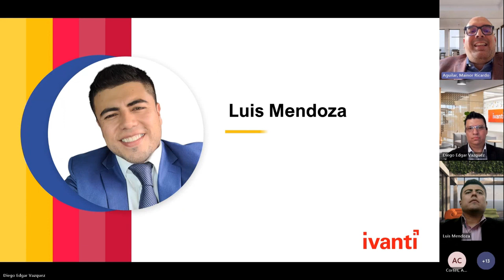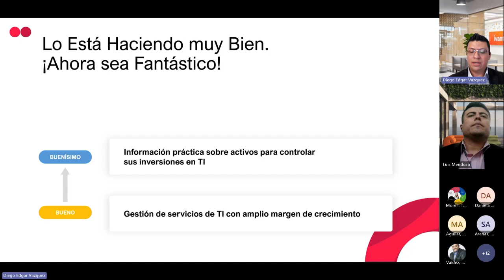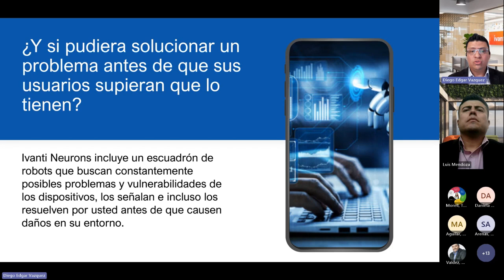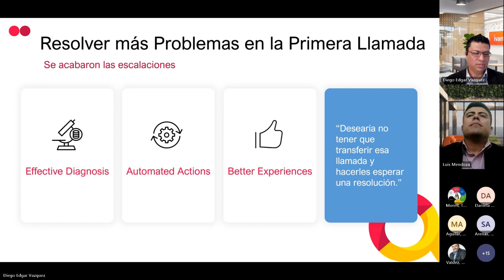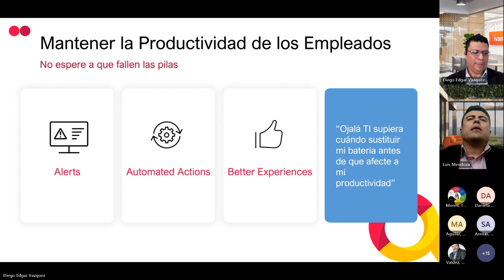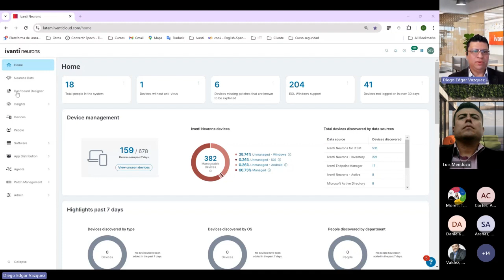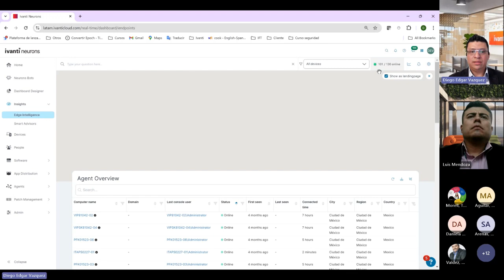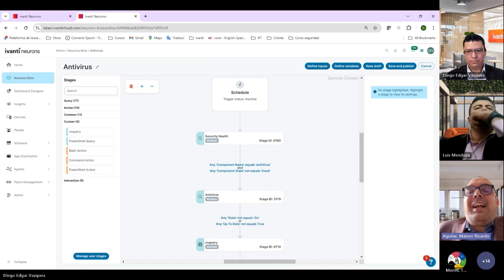Charla con Scanda: El Futuro de la Gestión de TI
¡Conoce las mejores prácticas e innovaciones tecnológicas que están transformando la gestión de TI de la mano de la automatización con IVANTI!